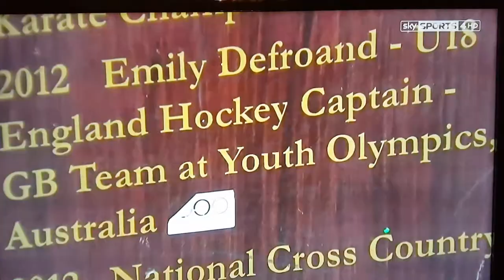Emily Defroand and Mrs Davies - Sky Sports - Sportswomen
Sky sports recent article on getting more girls into PE and sport- highlighting the great job CCCS does!